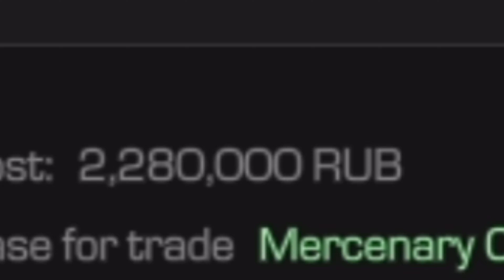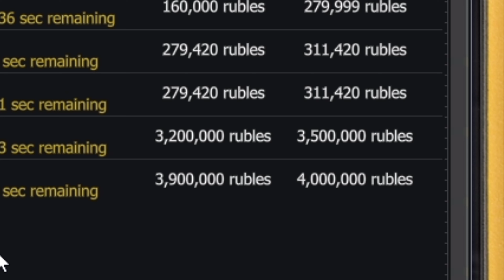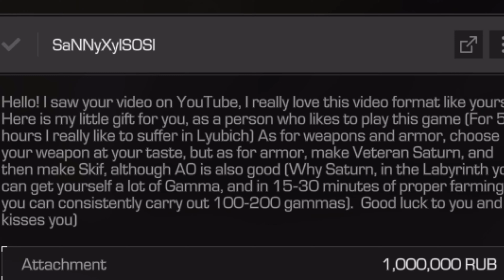STALCRAFT X FINALLY GOT BURYAT AND AK 15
This 2 week burn me out grinding those two items holy damn